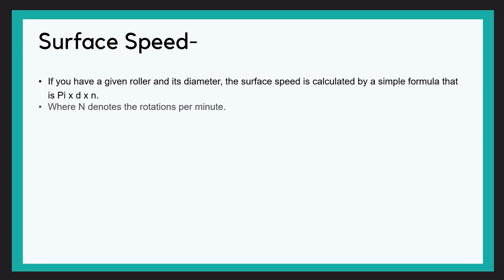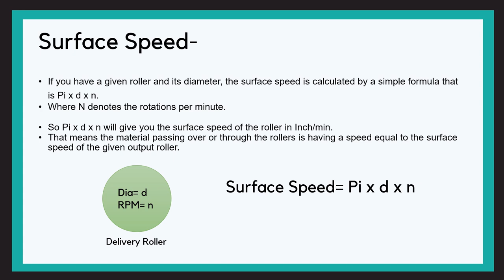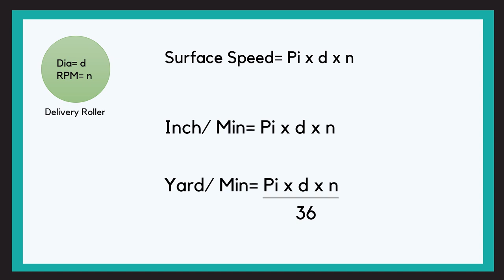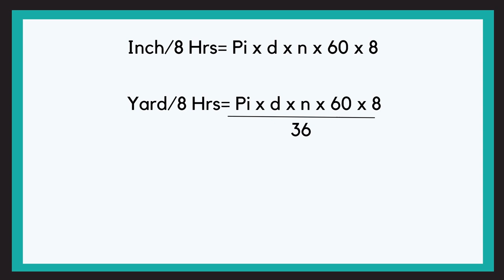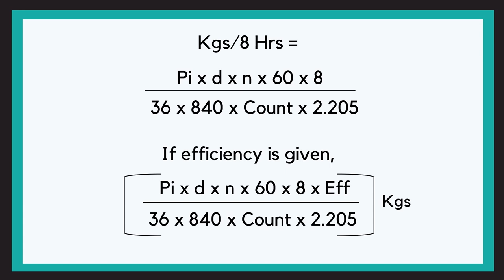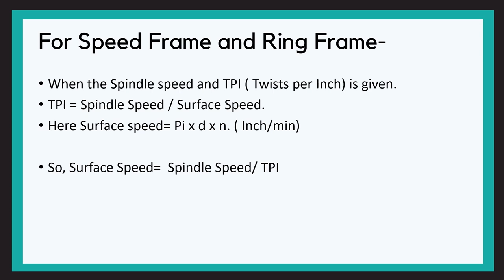Spinning Production Calculation | Formula explained | TexConnect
TexConnect is here with a video on Spinning Production Calculations. This video will clear all your doubts on calculations. Production calculation is explained in the simplest way possible. Watch this now and you won't need to watch any other spinning production calculation again. Watch the video, understand the concept, practice and ace at spinning production calculations at college, exams and industry.

If you are a Textile Technology student,
'TexConnect' is here as your revision partner for
your exams or a friend to explain you concepts in academic Textile.

spinning calculations
textile production calculations
spinning production formula
textile industry
textile industry concepts
spinning production calculations
gate calculations textile
gate tf questions
textile numericals
textile calculations